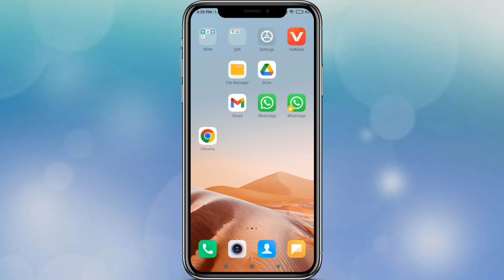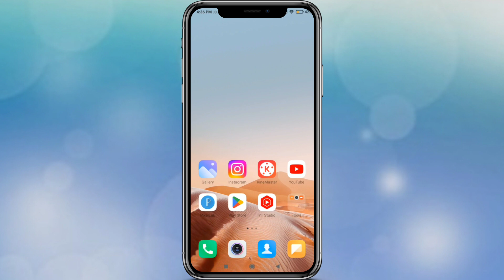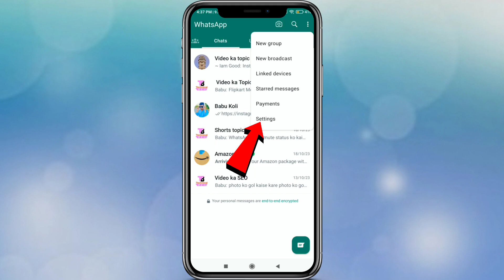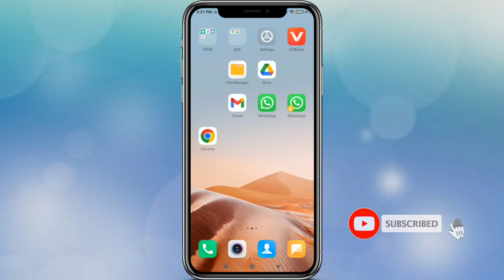Most Amazing WhatsApp Chat Hidden Tricks and Settings 2024 | WhatsApp Chat New Update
whatsapp tricks
whatsapp tips
10 amazing whatsapp new features